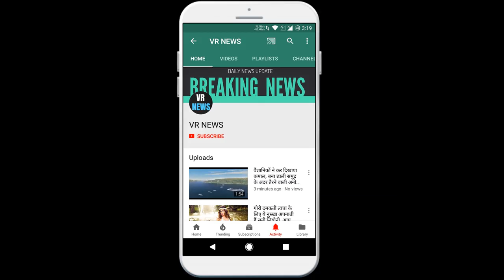क्या भीगे हुए चने बादाम से भी ज्यादा फायदेमंद होते है ,खाली पेट भीगे हुए चने के क्या फायदे होत...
Home Are soaked chickpeas more beneficial than almonds, what are the benefits of soaked chickpeas on an empty stomach? Consuming soaked almonds on an empty stomach in the morning is quite beneficial, but everyone knows about it Are that eating soaked gram more than almonds is beneficial. Yes, this is absolutely true even if eating soaked almonds has amazing benefits to your health, but if you want to get tremendous benefits from it, you can eat soaked chickpea. Having an empty stomach in the morning makes everyone very active in metabolism, so any food we eat on the stomach has a direct effect on our metabolism as well as our body. If you were not sure, we tell you why you are soaked. Gram is more beneficial than soaked almonds. If you eat soaked almonds throughout the day and there can be no better healthy habit than this, many people may not like to eat almonds, so I can eat soaked gram to give full nutrition and benefits of almonds. Has many advantages. 1 Soaked gram helps in increasing immunity. Gram contains a lot of vitamin mineral phosphorus which is in increasing the immunity of the body. In the morning, eating soaked gram on an empty stomach can avoid getting sick again and again. Eating soaked gram in diabetes is also very beneficial if you are suffering from diabetes, then those who can consume gram now. 3 If you have any stomach related problems such as stomach ache, gas, acidity etc. You can get rid of these problems by eating gram soaked on an empty stomach in the morning. 4 If you want to be thin then you can eat soaked gram. Gram has plenty of fiber which helps you to reduce obesity. If you want to lose weight, then take soaked gram daily in the morning.

VR NEWS !!